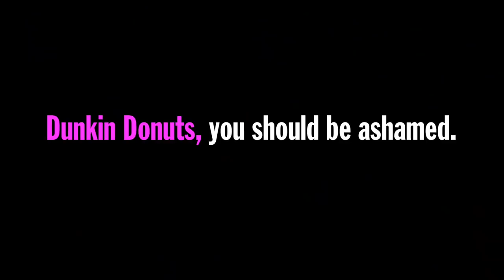Dunkin Donuts' $2 Chicken Tenders Food Review | SOMEONE CALL THE F.D.A. IMMEDIATELY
The Food and Drug Administration needs to be called about these $2 Chicken Tenders from Dunkin Donuts. We're not kidding.

Nacho Cheese Fountain members:
*Geoff Rogue
*Jewel M
*Brett Mleczko
*David Fuentes
*Chelsea Coleman
*Ryan Ward
*Hansel Infante
*Aaron Bowman
*Chuck Votava
*Clare Cathrine
*Greg Enos
*Lukas Hermiller
*Batman (Yes, Batman!)
*Tiffany Sayre
*Andrew Libby
*Stephanie Fulton
*HotSauceDaily
*YX Flier
*Hannah Elizabeth-Morris
*Bill Barrett
*Jon Rietz
*Anjelica Jesus
*Michael Srock
*Michael Goodrich
*Chris S Gauris
*Alex Kalogeropoulos
*Bayley Medlin
*Charley Carey
*Jarrett Cayo
*H4usi
*Ada Thompson
*Patrick Jennings
*Andrew Brun
*Johnny Is
*Andy Armstrong
*Patrick Canale
*Jen Anderson
*Derek Tremblett
*Cristal St. Clair
*Chris Gutierrez
*David Black
*Derek Bowe
*Eric Marzec
*William Powell
*David Cooper
*Tiffany Griffin
*Becky Kelly
*Molly
*Dan Hunt
*Michael Latham
*Jono Crute
*Patrick Gwozdziowski
*David Jackson
*Peter R
*Greg Enos
*Darryl Mazur

Melt Cheese on Everything members:
*Gavin Provost
*Joseph Rutherford
*Dustin Anderson
*E
*Luke Anderson
*Steve Berger
*Scott
*Adam Oxx
*Mornin Acorn
*Liss Greaux
*Steve Bradford
*Matt McDaniel
*Curtis Kolbe
*Liss Greaux
*Brent Gilliam
*Elizabeth Rickard
*Michael Hopper
*Sue
*Brian Yaczik
*Jonathan Caudill
*Chris Voss
*Mitchell Reed
*Janna Brandt
*Jeremy Walden
*Justin E
*Gabriel Gozlan
*Timothy Zimmerman
*Tyler Caraco
*Tori Taha
*Antonio Martinez
*Maggie Trendell
*Megan Ford
*Tom Dulkis
*Matt Williams
*Jennifer Follmer Evans
*Cassandra Hoop
*Danie Webster
*Christopher Jenkins
*Harrison Davis
*Lee Lawson
*Michelle Hoffert
*Doug Hansen
*Richard L. Rogers
*Corey Silver
*Jared Roe
*Patrick Windes
*Chris McKay
*Thori
*Doug Hansen
*Juliet Hagle
*Doug Clemann
*Steven Edgell
*Sara Sorkin
*Chris Haines
*Dawnn Gray
*Eric Ely
*Clark Frailey
*Chris Michela
*Kelly Boggs
*Jeff Bowling
*Brianne Gasser
*Eric McCloskey
*Wendell Broussard
*Dawnn Gray
*Steve Besse
*Rajen Savjani
*Lewis Mobey
*Jason Jones
*Starke Rogers

Gimme That Chedda members:
*Cecil Hearndon
*Adam Fitzpatrick
*Kourtny Basinger
*Cheryl Lee
*Alejandra Cervantes
*Jeffrey Douglas D'Agostino
*Krys Block
*Kevin Salmon
*Matthew Albertson
*Ron Ely
*Caleb Kaiser
*Jacob Reed
*Frank Brucknak
*Thomas Bergman
*Arthur Brown
*Summer Paradis
*Walter Heller
*Christopher McCreadie
*Jennifer Stepaniak
*James Laws
*Jessi Moths
*MrVkng9099
*Robert Mattei
*Nick Wass
*Kori Koschalk-Newmister
*Dan Hunt
*Kipp Lehman
*Scott Hubbard and Courtney Rioux
*Eric Litle
*Deb Ely
*Roni Clark
*Nick Ellis
*Cinny Hayes
*James Lewendon

Just Let It Brie member:
*Dimitri Kaye
*Mike Jubera
*Solgunn Gjelsvik
*Uday Gupta
*Cormac Abate
*Christopher Protain
*Orlando Castillo
*Amanda Evans
*Tim Leichty
*Cindy Brown
*Sam Gorton

LIVING THAT GOUDA LIFE:
*Jayme Tooze
*Kiel McClelland

THE GOD OF CHEESE LEVEL
*Ryan Haidinger (NEW PATRON!)